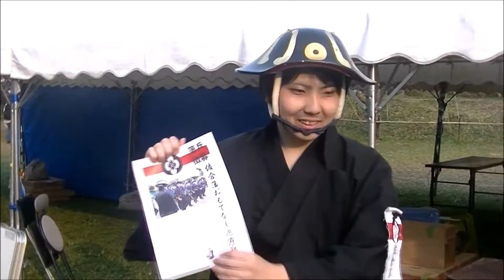佐倉藩兵隊長の嘆き「ドタキャンしないで！」2018-4-2 Sakura Castle, Sakura, Chiba, Japan